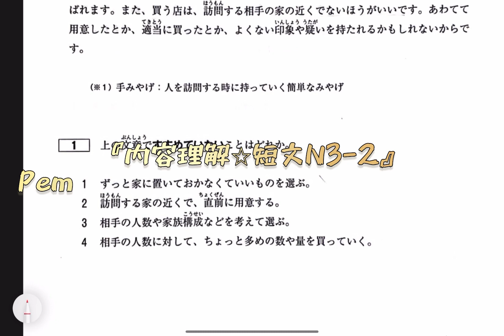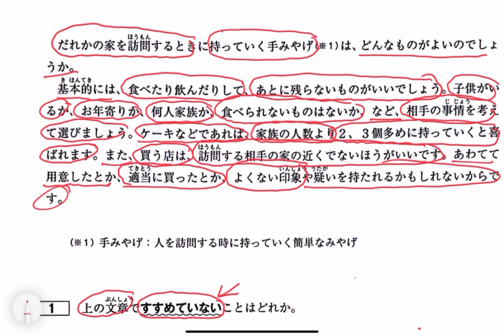【内容理解•短文N3】PEMAHAMAN ISI ARTIKEL PANDEK N3 PART-2